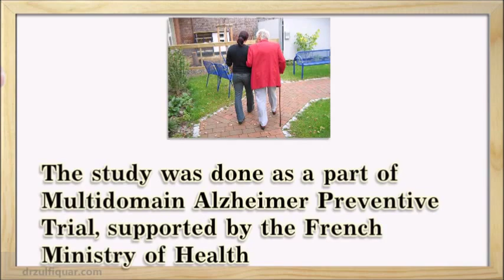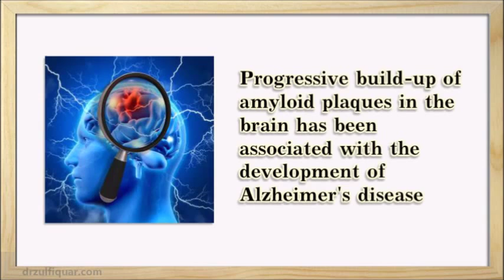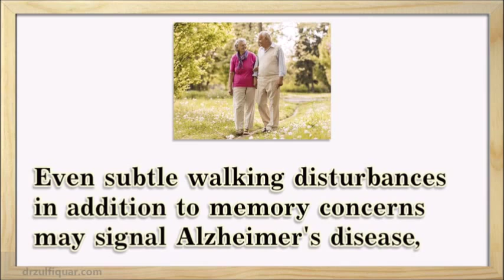Slow Walking Speed in Elderly, A Sign of approaching Alzheimer's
The speed at which elderly people walk may indicate their likelihood of developing Alzheimer's disease, A subtle walking disturbances in addition to subjective memory concerns may signal Alzheimer's, even in people who are fully asymptomatic and have a walking pace within the normal range